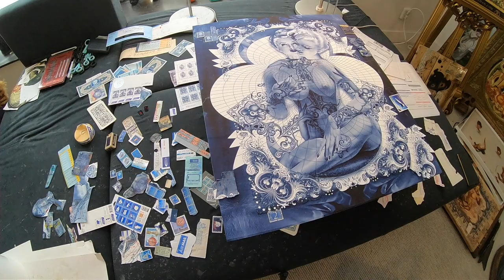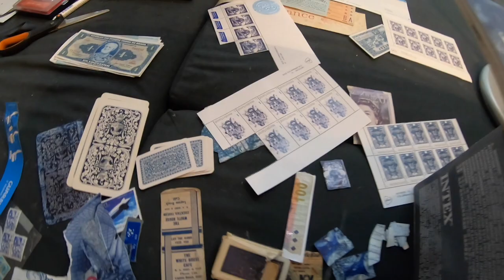Handiedan | Torus in Blue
Mixed Media
3D Paper Sculpture
Collage Artwork
Hand Cut
Digital Collage